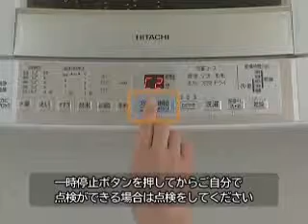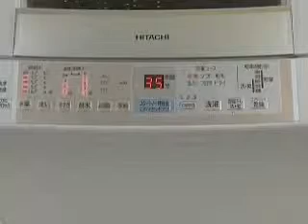hitachi BW 9LV faq part 5